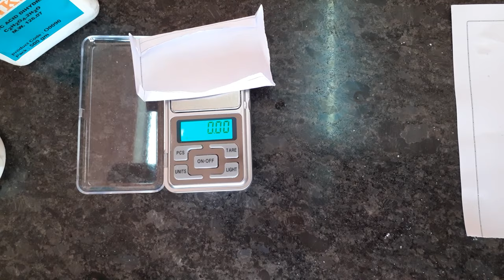M/20 OXALIC Acid CLASS 11 PREPARATION in Lab for acid - base Titration by Seema Makhijani